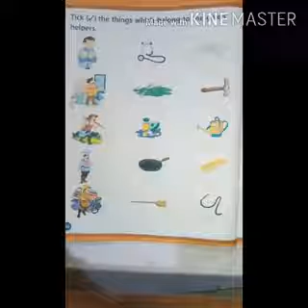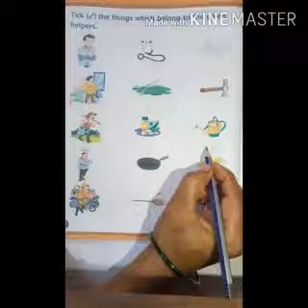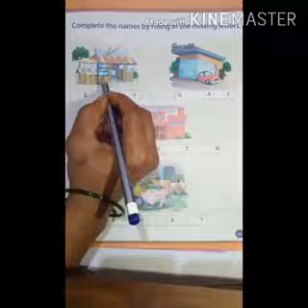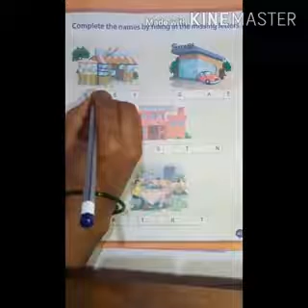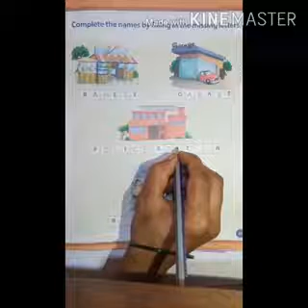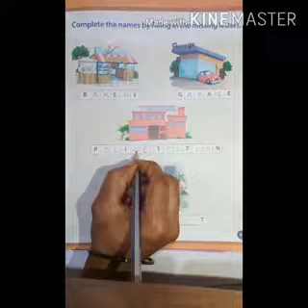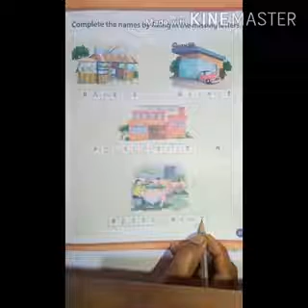Sr.kg / Evs / Me and My Neighbourhood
Me  and My  Neighbourhood  Activity